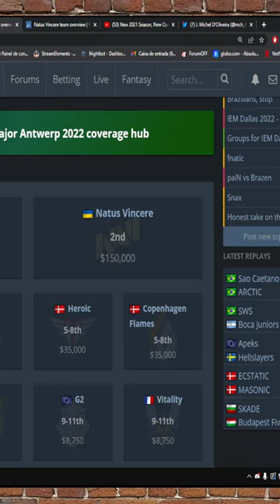godlike 30137 stolurryndef scouriders hendishifightion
CSGO Tips on Becoming A Pro Player. If you’re a casual player who is deciding on becoming a professional CSGO Esport player and wanting to achieve greater heights in the scene or becoming one of the well-known content creators, then here are some CSGO pro tips to take:. Step 1. Improve Your Gameplay from Time to Time. Counter strike has been one of the most difficult esport games to master because as the game develops from time to time, the game patch also changes. Also, a lot of new players are coming into the game with such high commendable skills, which makes CSGO more competitive to play. Thus, it is significant to improve your gameplay with every patch to be able to play competitively with other players while also reaching higher ranks.